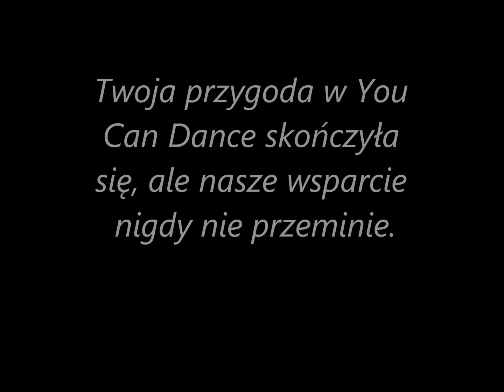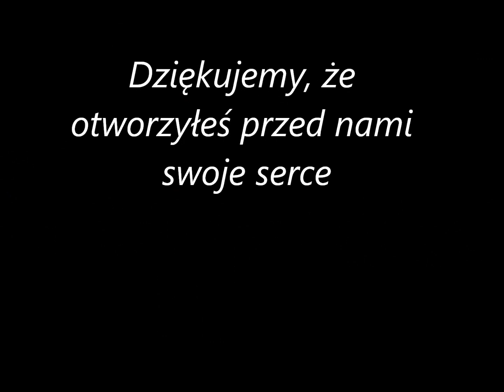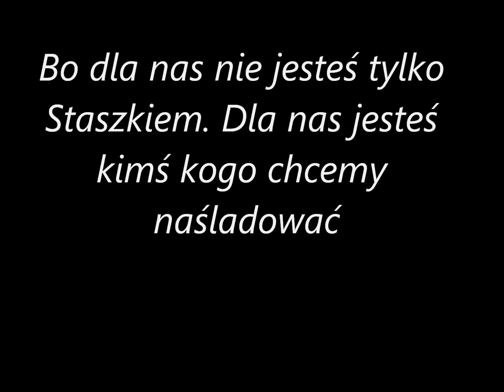Staszek Korotyński / you are my hero ♥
Film dedykowany dla Staszka Korotyńskiego ;)